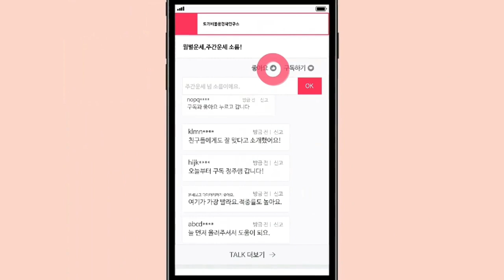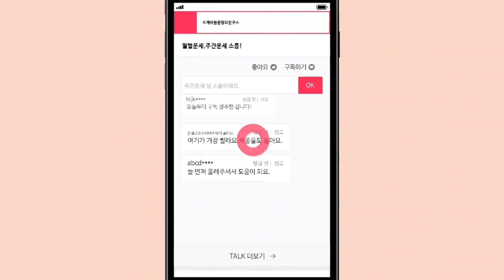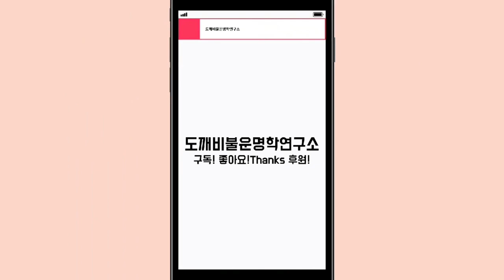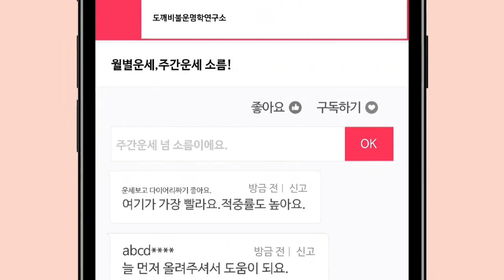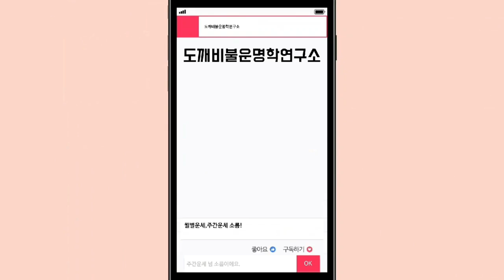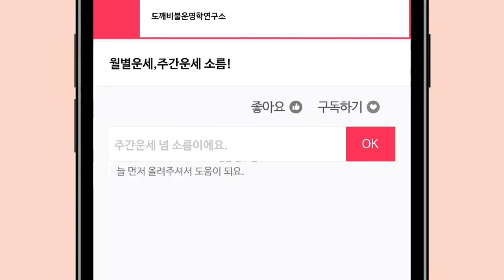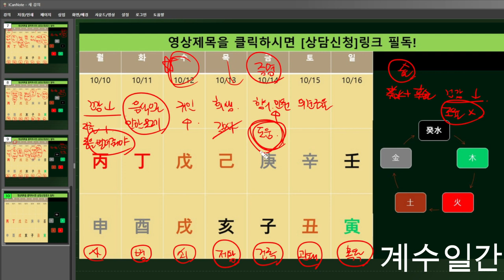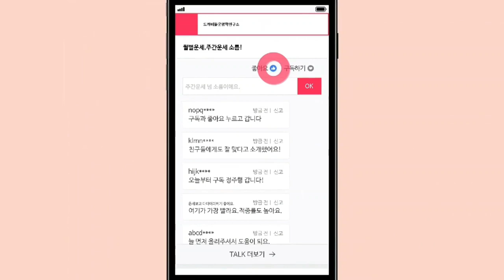☯️2022년10월10일-10월16일 일간(日干)별 주간운세